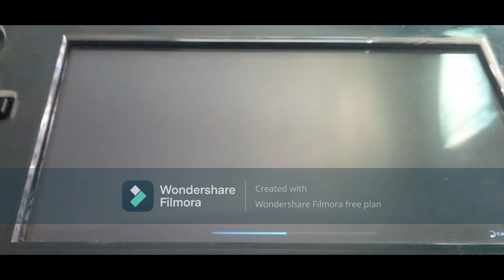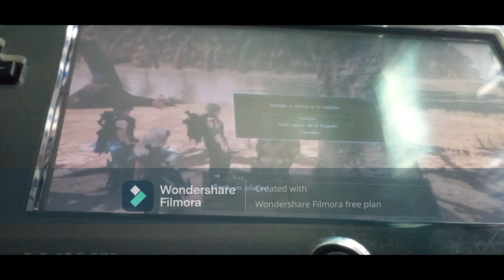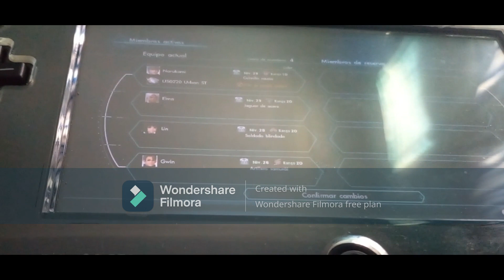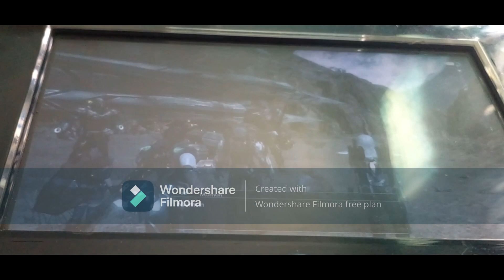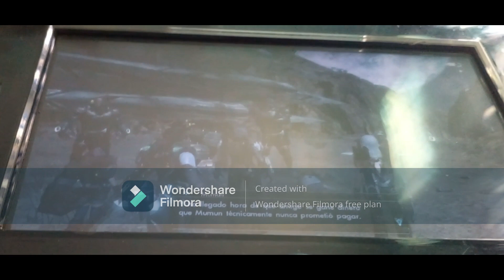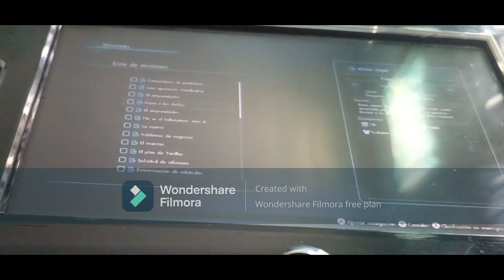Xenoblade Chronicles X #13 Haciendo misiones